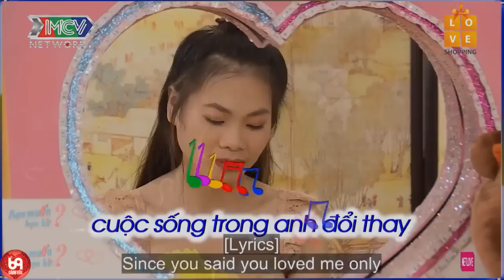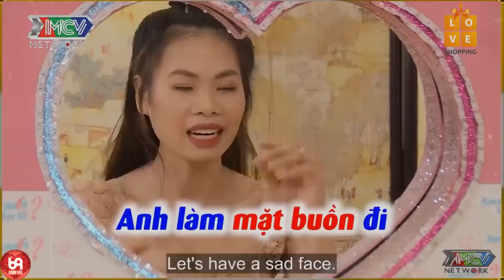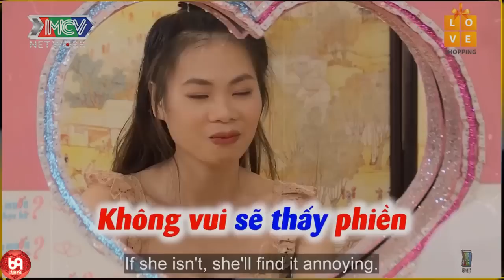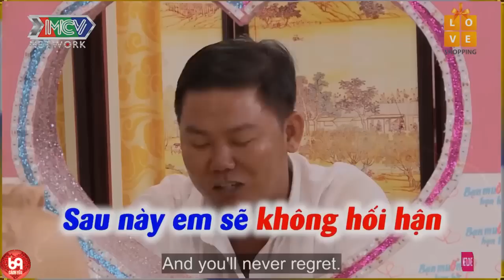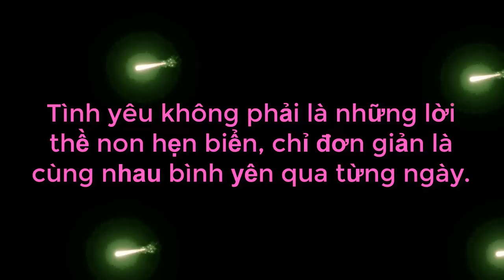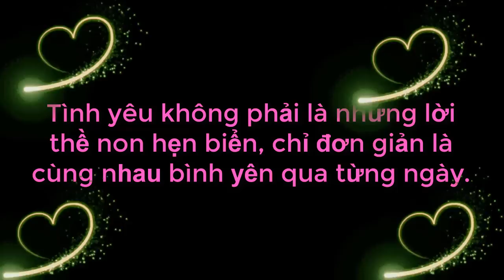Chàng Trai Được Ông Mai Bà Mối Xem Tướng Như Thầy Bói Xem Voi Làm Trường Quay Cười Sái Hàm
Chàng Trai Được Ông Mai Bà Mối Xem Tướng Như Thầy Bói Xem Voi Làm Trường Quay Cười Sái Hàm | 69 CÁCH YÊU
69 Cách Yêu là trang cập nhật những chương trình hẹn hò, ghép đôi, mai mối hot nhất hiện nay BẠN MUỐN HẸN HÒ, HẸN ĂN TRƯA, VỢ CHỒNG SON, YÊU LÀ CƯỚI, MAI MỐI CÙNG NGƯỜI LẠ